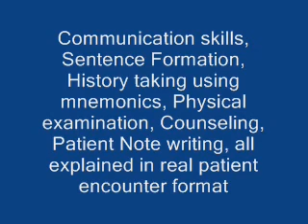Erythromycin, Azithromycin, Clarithromycin